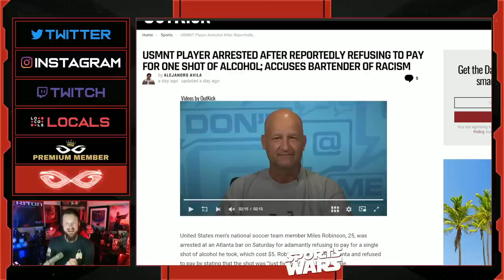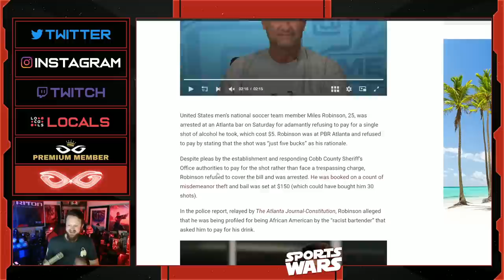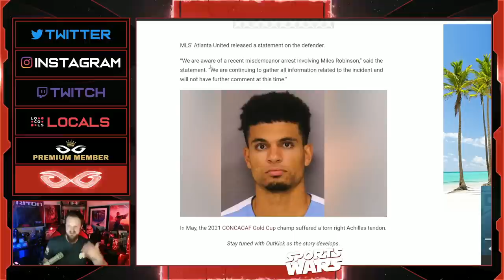US Soccer Player Miles Robinson BLAMES RACISM After He Gets Arrested For Not Paying Bar Tab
Jeremy Prime
Pensacola
Florida, USA
32524